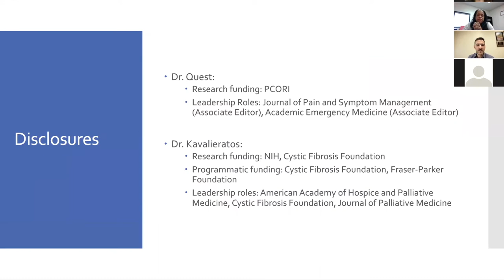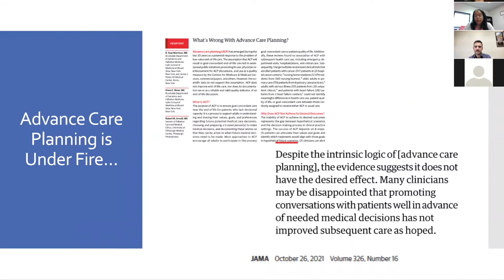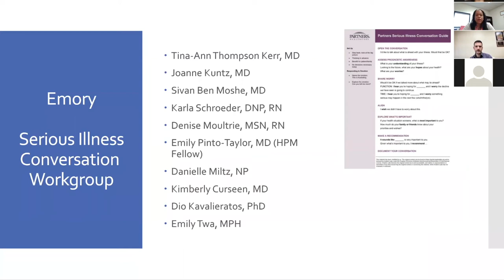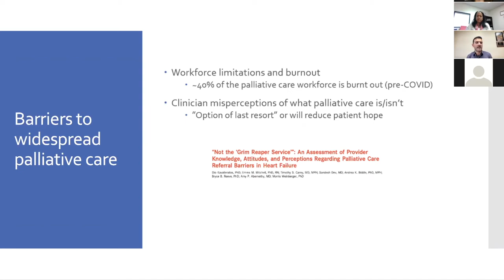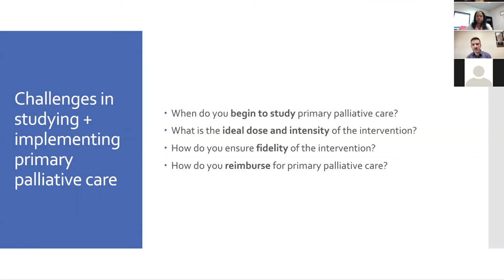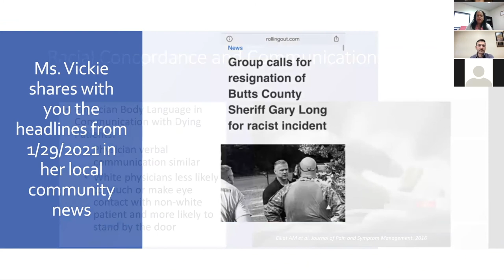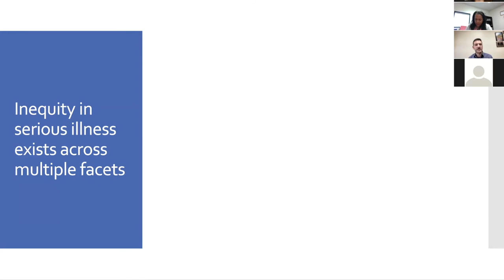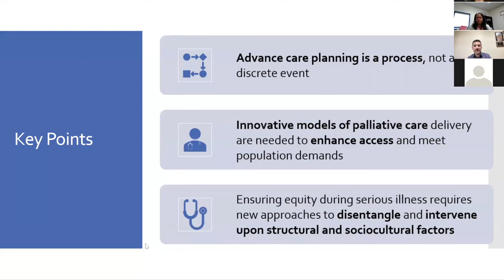Medicine Grand Rounds: Hot Topics in Palliative Care 2/1/22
Speakers:
Tammie Quest, MD
Director, Emory Palliative Care Center
Professor, Department of Emergency Medicine

Dio Kavalieratos, PhD
Associate Professor
Department of Family and Preventive Medicine